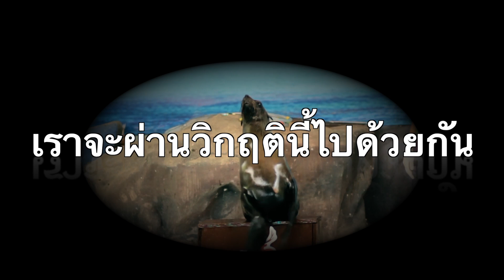ขอขอบคุณคนไทยทุกคนที่ช่วยกัน เราจะผ่านวิกฤตนี้ไปด้วยกัน เพื่อความสุขเหล่านี้จะได้กลับมาอีกครั้ง